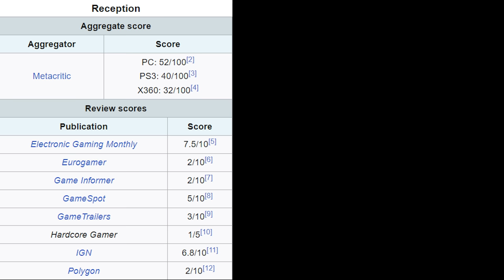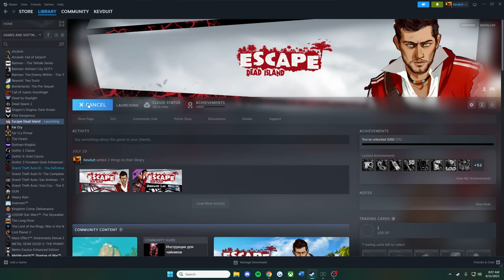I beat ESCAPE DEAD ISLAND so no one else EVER has to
Escape Dead Island is Far Cry 3 but sad